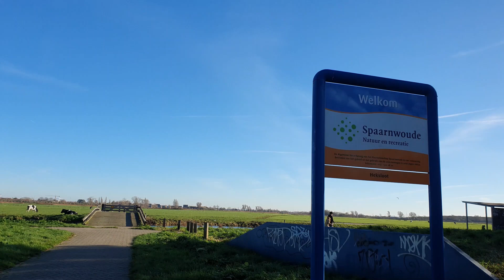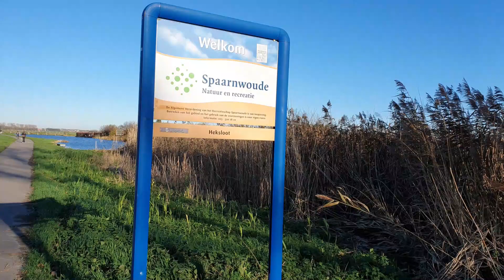Winter walk in recreation Spaarnwoude Haarlem||Jalan2 di musim dingin rekreasi Spaarnwoude - 4K UHD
Hi guys,

In this video I walk in recreation area spaarnwoude. The weather is nice but cold and fresh wind. It is beautiful here to take a walk, enjoy the view of landshap and nature.

Audio : Wondershare album